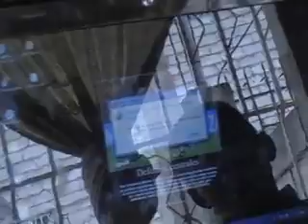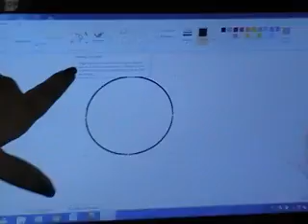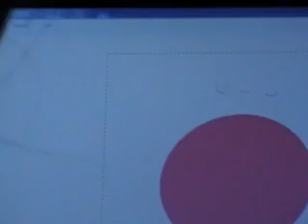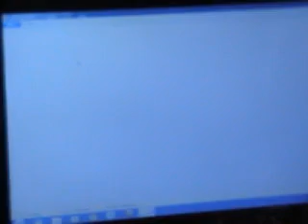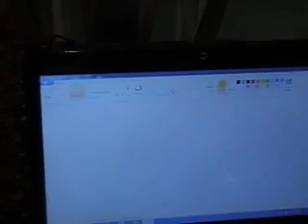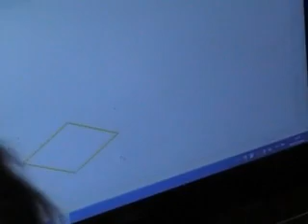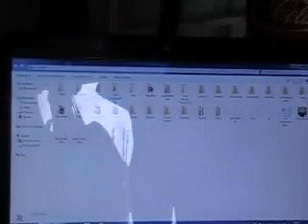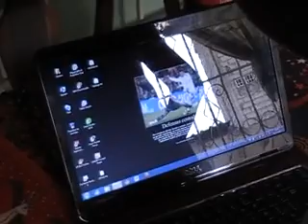CAPACITACION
Capacitación a niños de los sectores marginales de la ciudad de Machala - Ecuador
Sector : Alborada 1